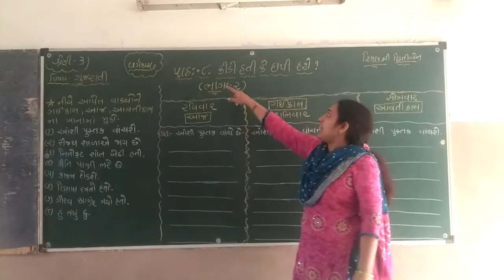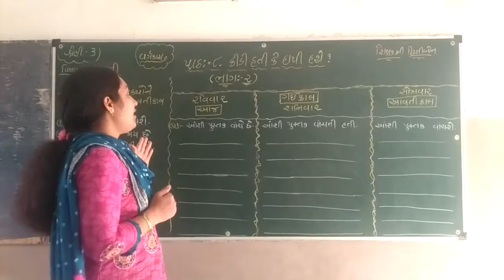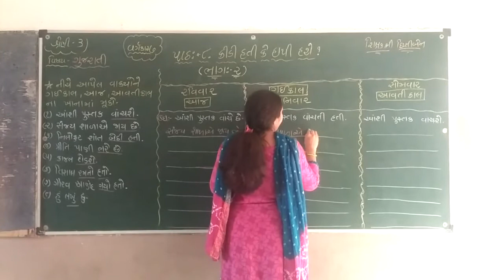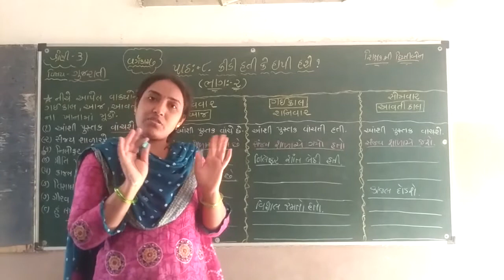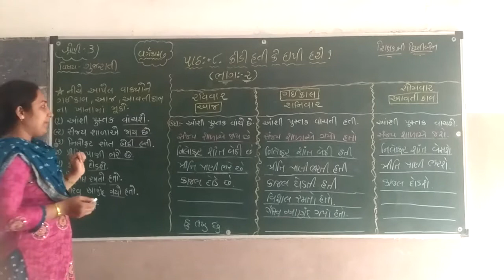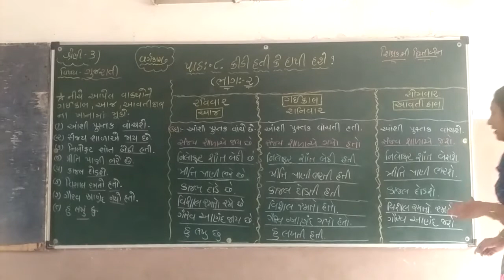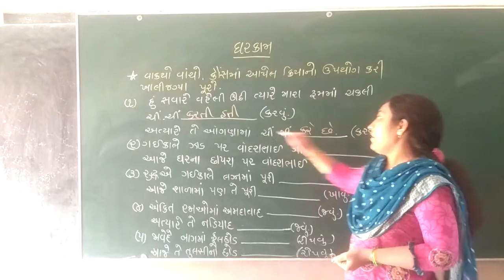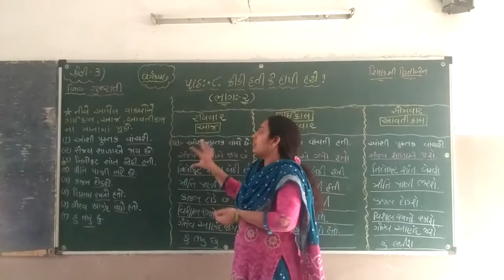શ્રેણી 3 ગુજરાતી પ્રકરણ 8 ભાગ 2| "કીડી હતી કે હાથી હશે ?" (ભાગ 2)|સુશ્રી દીપ્તિબેન સોલંકી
કીડી હતી કે હાથી હશે ? (ભાગ 2)